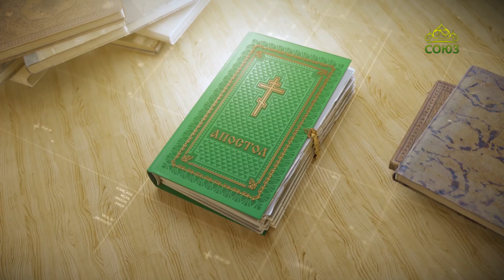Читаем Апостол 10 ноября 2022. Послание к Колоссянам святого апостола Павла. Глава 4, ст. 2-9.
Будьте постоянны в молитве, бодрствуя в ней с благодарением.